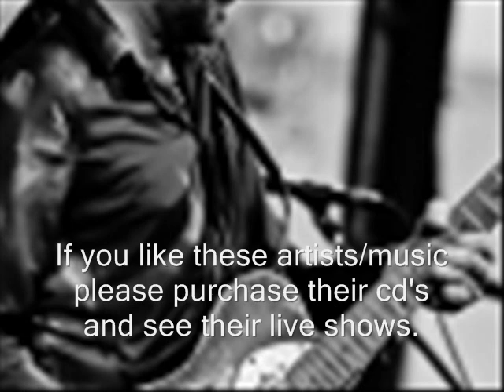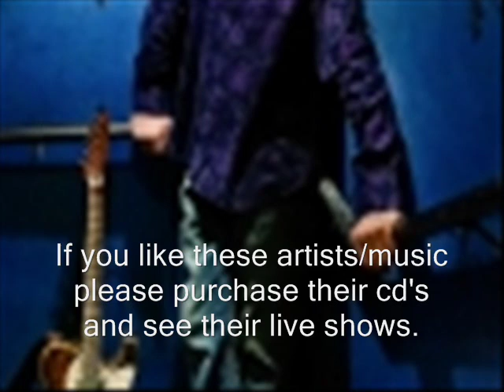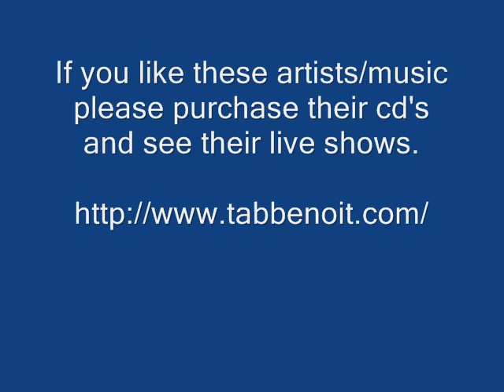Matchbox Blues - Tab Benoit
Tab Benoit - Matchbox Blues - Standing On The Bank

Thanks.